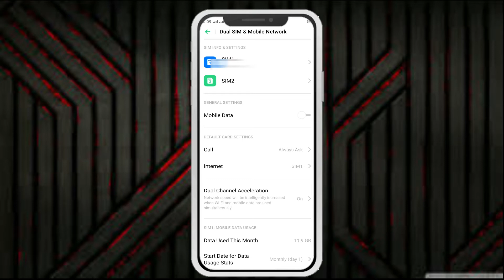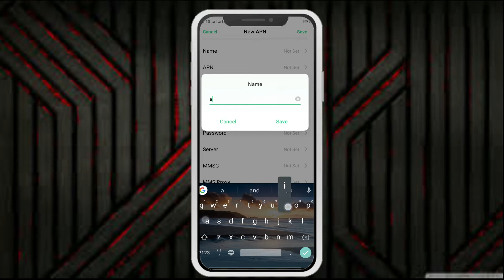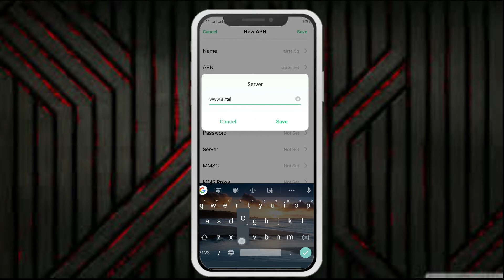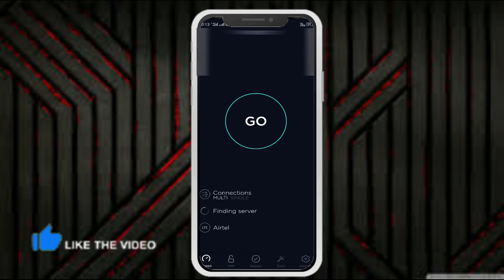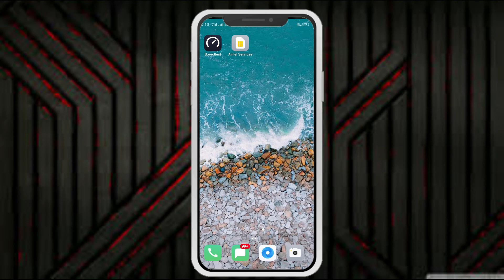How To Get High Speed Internet | Minimum 10 - 40 MB/S | 100 % | Tech Review in Tamil | Rainbow Tech.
Hello guys,

                                                   Comment Your Song
                                                              I Create 8D

I HOPE THIS VIDEO IS VERY USEFUL AND 100% WORKING  FOR U
                        BECAUSE INTERNET IS VERY SLOW
                                         OF THIS TIME

MINIMUM - 10 MB/S
MAXIMUM - 40 MB/S

                                                     Anyone want editor
                                               MESSEAGE IN INSTAGRAM

Rainbow Tech in tamil
Tech Review in Tamil
Unboxing product
Unboxing In tamil
Mi band 4 Review
Mi band 4 Unboxing
Mi band 4 REview in Tamil
App Review
App Review in Tamil
How to Download any videos
How to Download Any Songs
How to Download Any VIdeos & Songs In tamil
Best Earphones Review
Best Earphones Review In Tamil
Low Price Best Earphone
Earphones Unboxing
Earphones unboxing in tamil
Earphones Review
Earphones Review In Tamil

{Subsribe For Daily Videos)